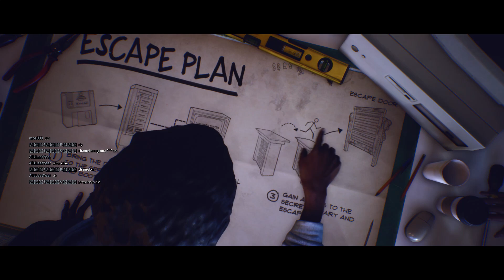I WAS WAITING FOR YOU! / Last Year: The Nightmare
I wanted to wait for the timing. It was so close to kill at least A survivor.. Helmet.. is the perfect item, I realized again. Good job, guys!

And I'm really sorry for the short video. I have a kind of memory problem of my computer. So, I have to upload like this, a round at a time. I'm so sorry!